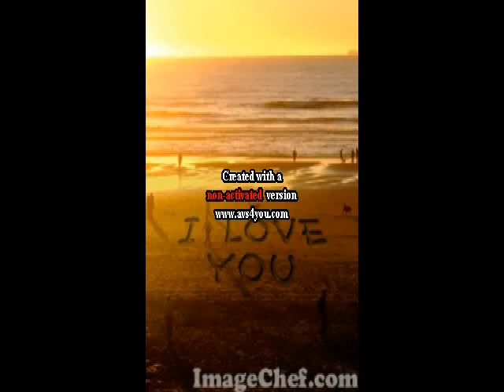~ Addicting Love ~ A Justin Bieber love story episode 25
WARING : Lots of Drama.

6:32 PM Megan's POV: I was in my room watching Teen Mom. When I remembered our fridge was empty! I changed from my lounge clothes to this
Kayla was taking her nap. but she woke up as soon as I finished getting changed. I went to her room, and changed her into this
"Mommy! awe you weaving?" Kayla asked. "Yes, mommy is going to get some food! Yummy!" I said licking my lips. I picked her up (A/N BTW Kayla is now 10 month old she looks like
and brought her downstairs. I saw Justin,Christian,Ryan,and Derek playing video games. "Babe, i'm going to the grocery store to buy some food. I am leaving Kayla here ok? I will be back in 10 - 20 minutes ! Love you." I said while kissing him roughly and giving Kayla to him. "Bye sweetheart!" "Bwy mommy!" Kayla yelled. I walked to the grocery store and I bumped into Katrina. "Hey Kat! What brings you here?" I asked while hugging her. "Oh I gotta get food for my house!" She said sighing. "Really me too!" I said laughing. We both walked to the grocery store, and chatted.
*With Justin*
"DIE YOU FAGGOT NO NONOOOO I DIED!" Justin yelled. "HAHAHAHA IN YOUR FACE!" Christian yelled back. They stopped playing. Justin went to make Pizza Pops. "Yo guys you like peperoni or vegtables?" Justin asked. "PEPERONI!" They yelled. Justin put them in the microwave. He went to Kayla and said "Say something to daddy Kayla!" "DWIE DWIE YOU FWAGGET! NOO NOO I DWIED hehehehehehe" Kayla yelled then she giggled. "Hahaha. I love you honey!" Justin said laughing. "I wuv you to daddy!" Kayla said. The doorbell rang. Justin picked up Kayla and put her in the backyard play place. it looked like this
and he went to answer the door. "Hellooooo?" Justin said. "JUSTIN I MISSED YOU SOO MUCH!" Some girl yelled. "Caitlin? Caitlin Beadles? oh my gosh no way! I havent seen you in a year!" Justin said while hugging her tight. Caitlin kissed him passiontly. "Uh umm. Caitlin I dont know if you heard but i'm dating." Justin said as he pulled away. "So? Now you got me!" Caitlin said going in for another kiss. "Um, its not that easy Caitlin. I have a child!" Justin explained as he pushed away. "WHAT?" Caitlin roared. "Christian at least you can be with me while i'm in California, come give your sister a big hug!" Christian smiled and said " I missed you! But Caitlin don't hate Justin. You know he loves you as a friend right?" "Well yeah." Caitlin said as she hugged him tight and put her arms around his neck. Justin hugged her back and pt his arms REALLY close to her butt. Just when Megan came in. "W-w-what ugh J-justin I HATE YOU!" Megan roared. "No! Megan its not what it looks like!" Justin yelled "I know exactly what your doing! JUSTIN IF YOU DIDNT WANT TO BE MY BOYFRIEND AND LIVE WITH ME YOU COULD HAVE SAID SO. INSTEAD OF BREAKING MY HEART LIKE THIS F**K OFF!" Megan roared. "But I d---" Justin stopped talking Megan already left an throwed the necklace Justin gave her to show his love for her.